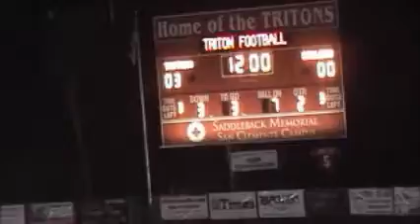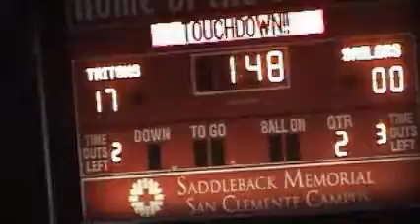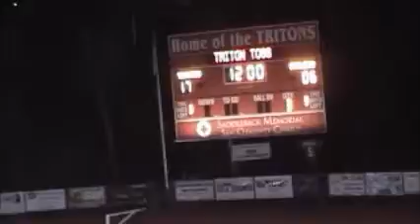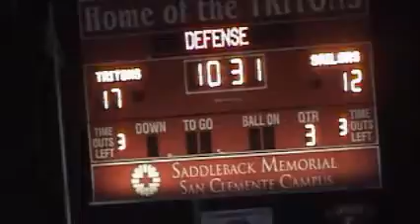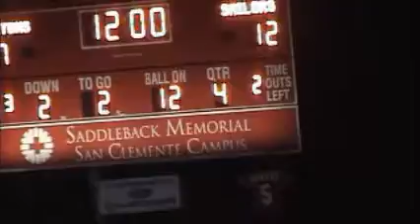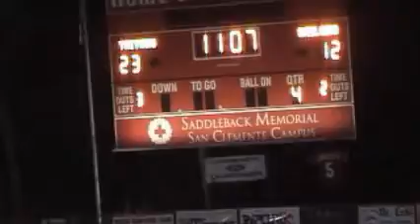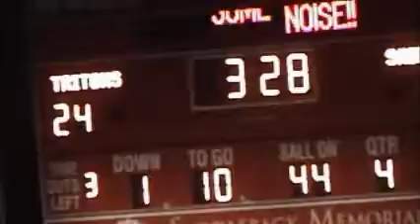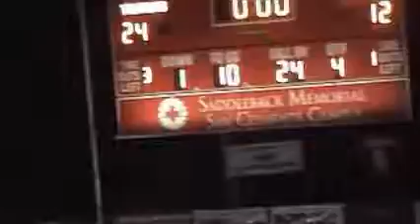2011 San Clemente 24 vs Newport Harbor 12 September 30, 2011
Friday Night Live coverage of San Clemente High School Varsity Football on September 30, 2011. San Clemente 24 vs Newport Harbor 12. Friday Night Live Broadcasters Rich Corder "Voice of the Triton's" and Ben Villa. Triton Football Games are Broadcast Live on the